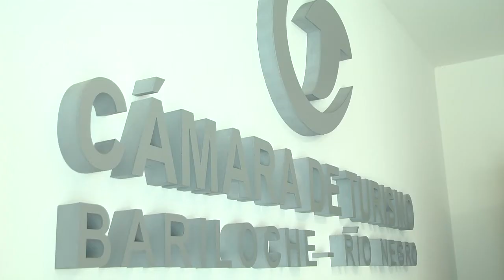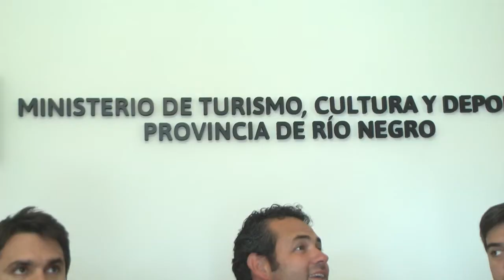Con 1400 deportistas inicia el Nacional de Judo en Bariloche-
El torneo Nacional de Judo, el más importante del país en la especialidad, comenzará a disputarse mañana viernes en San Carlos de Bariloche.

La ciudad recibirá a los 1.400 deportistas que participarán de la competencia, organizada por el gobierno de Río Negro y las entidades de la disciplina en el país y la provincia.

La trascendencia del certamen es tal que entre los espectadores estará la judoca y médica argentina Paula Pareto, medalla de oro en las Olimpíadas de Brasil de 2016, bronce en Pekín 2008 y campeona del mundo en 2015.